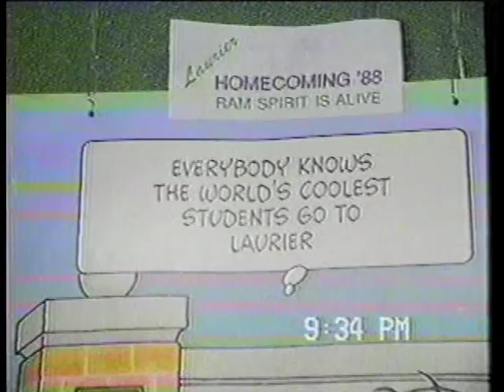Laurier 1988-89 Images of Year: Video Review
Created and Edited by me, this video was shown at the Last Pep Rally, June 9th. It is a powerful summary of this fantastic year of school spirit, with all events up to the June 1st MOGA.

For a Shorter video that includes the late June events of the last Pep Rally, the MOGA victory Rally and grad, please watch the "Complete" year video.